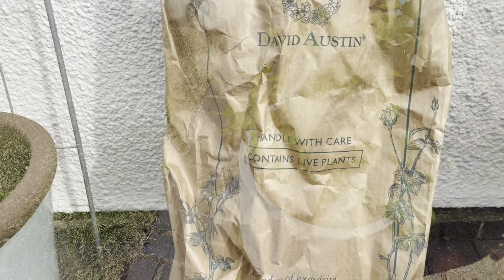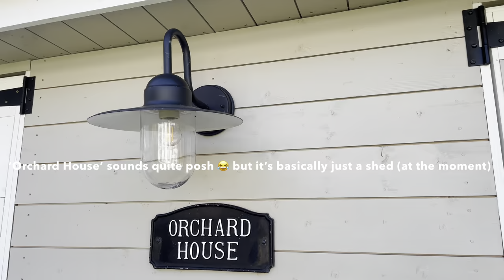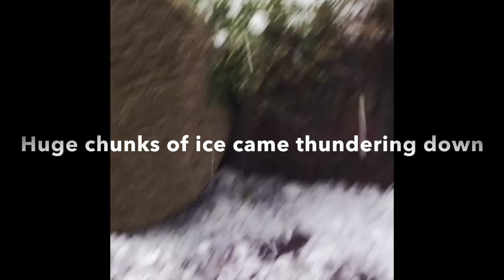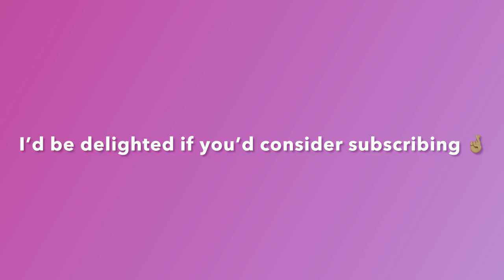English Cottage Garden Tour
Welcome to Hideaway Cottage, and a mini tour of our walled cottage garden, here in the English countryside.

I do hope you enjoy the tour, Angela x x